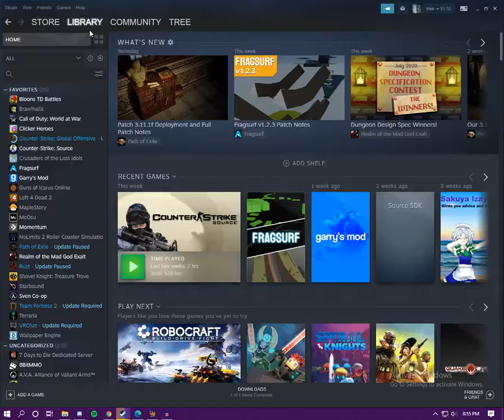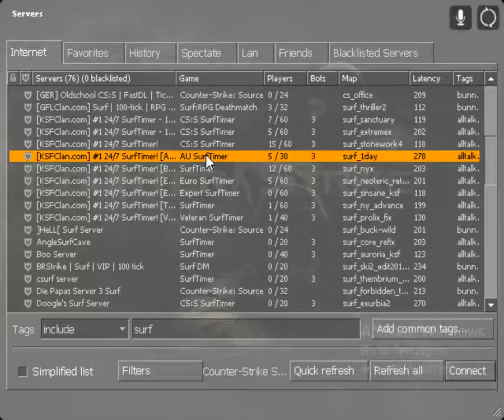Counter Strike Source 2020 08 18 21 02 34 02 Dvr Trim 212